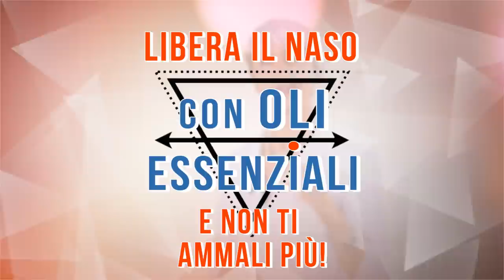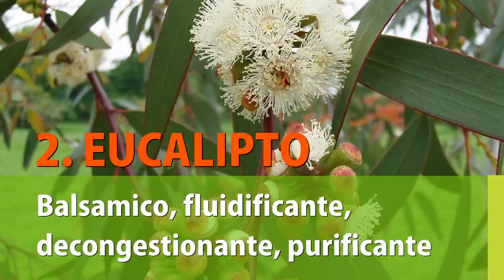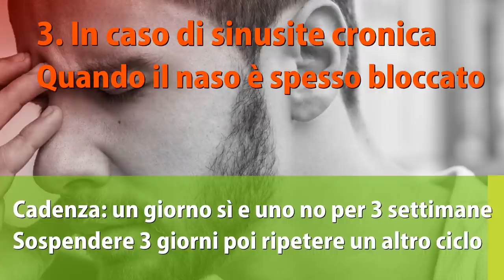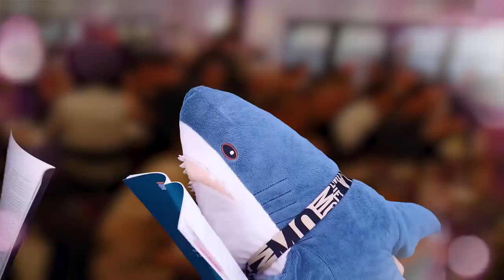😷 TORNA a RESPIRARE 🤧! 3 OLI ESSENZIALI più POTENTI di SEMPRE contro il NASO CHIUSO 🤒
Ciao amici! Avete presente la sensazione di avere il naso chiuso? Ecco, se anche per voi è insopportabile, ecco cosa fare...

Nota bene

Simona Vignali